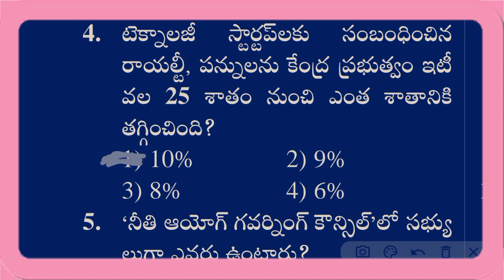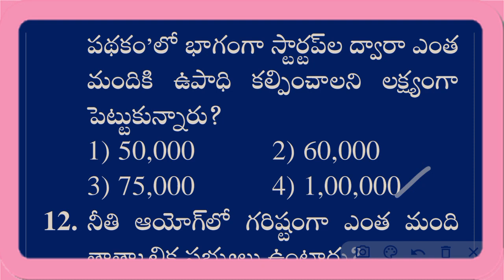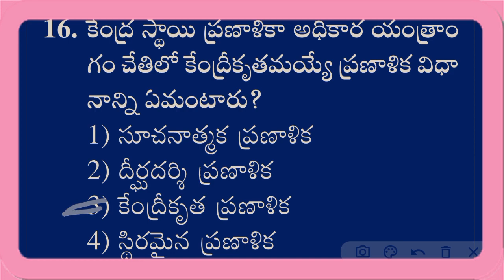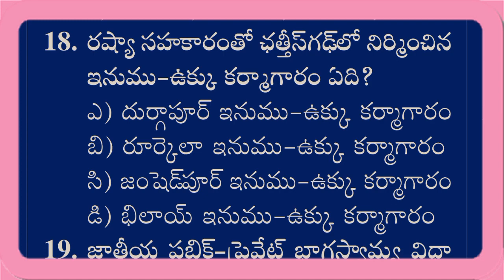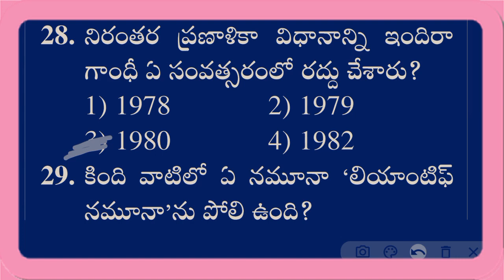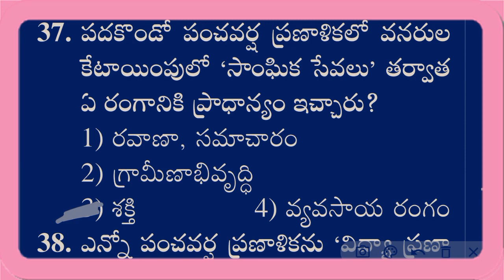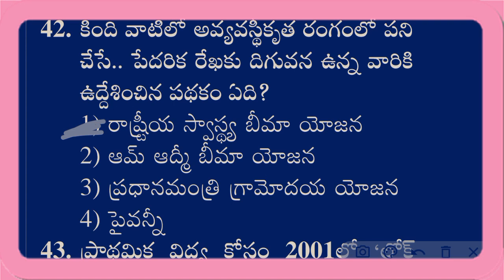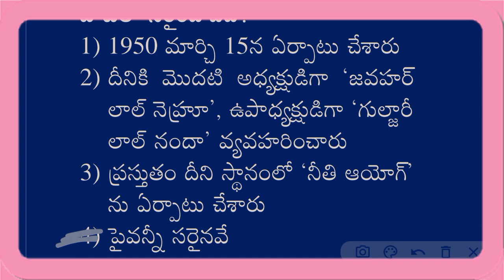"పంచవర్ష ప్రణాళికలు" indian Economy Most Expected Bits